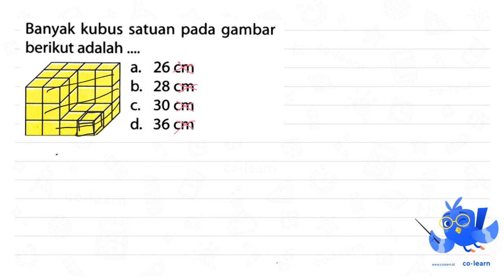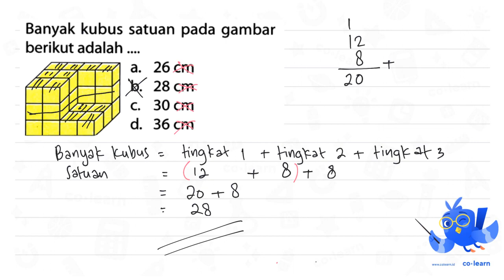Banyak kubus satuan pada gambar berikut adalah a_ 26 cm b. 28 cm C 30 cm d: 36 cm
Topik atau Materi: Volume dengan Kubus Satuan - Bangun Ruang - Geometri - Matematika Kelas 5 SD - K-13 Revisi

00:00 : Bedah Soal
01:00 : Konsep, rumus dan pengertian Volume dengan Kubus Satuan
01:18 : Langkah penyelesaian soal
02:55 : Jawaban akhir
03:25 : Penutup